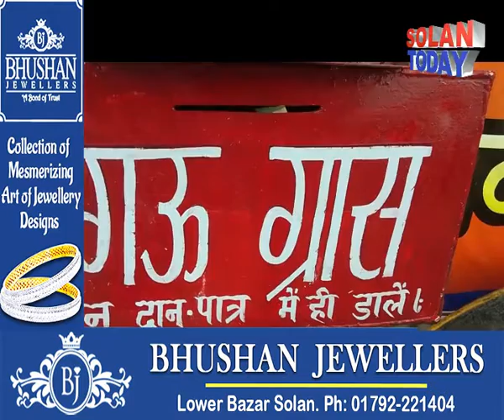आश्रय गौ सदन के सदस्यों ने मंत्री वीरेंद्र कंवर का किया धन्यवाद